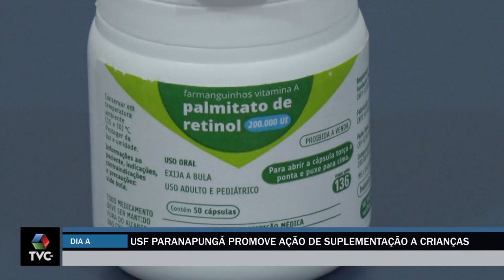USF Paranapungá promove ação de suplementação para crianças